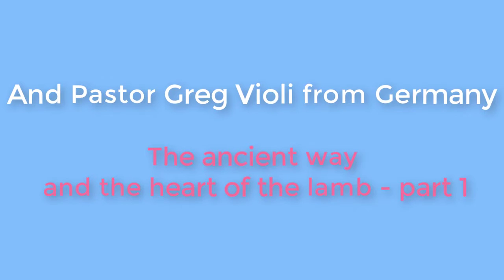The Ancients paths and the heart of the Lamb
Greetings,

We're doing an impromptu interview with Pastor Greg Violi tonight on the Conference Call/Webinar. With Pastor Greg in town for the "Get to Know Pastor Greg Weekend," in Milwaukee we're taking advantage of the opportunity for him to speak into your life.

Donate to the Ministry (receive emails, letters and access codes to calls and recordings)

INVITE SOMEONE THAT DOESN’T HAVE INTERNET TO TUESDAY NIGHT LIVE

We would like to encourage you to invite a friend or someone you know that would benefit from our Tuesday night LIVE teachings but they don’t have internet. You can have them connect by phone with the information below:

EVERY TUESDAY NIGHT @ 8pm CST

IMPORTANT LINKS